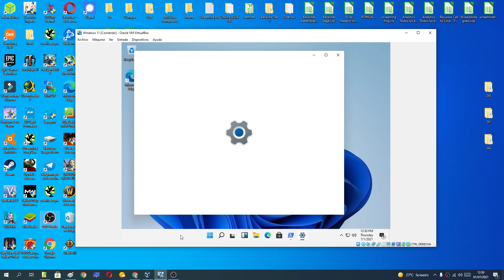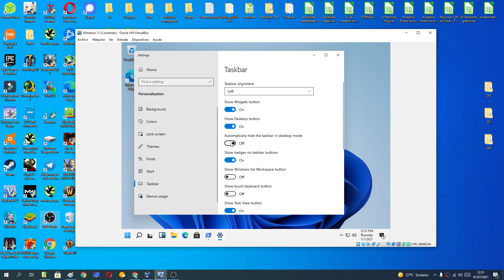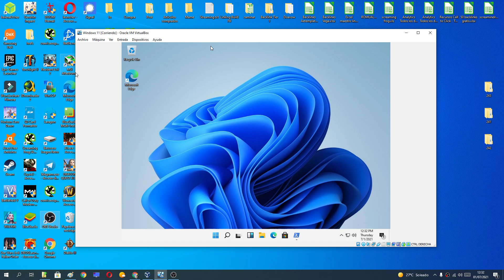👈 Como MOVER el MENÚ de INICIO a la IZQUIERDA en WINDOWS 11 FÁCIL y RÁPIDO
¿NO te GUSTA como QUEDA el BOTÓN de INICIO en el CENTRO en WINDOWS 11?. En ESTE VÍDEO ☝ educativo te enseño como ponerlo a la IZQUIERDA.

Vídeos Relacionados 📹